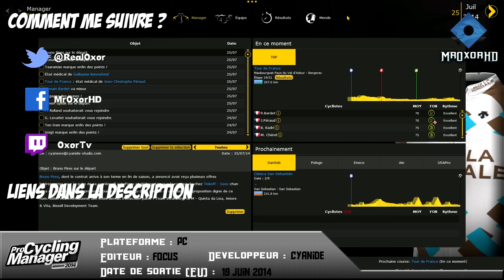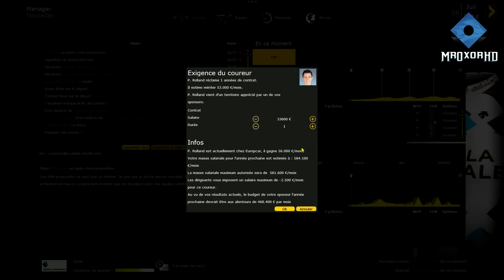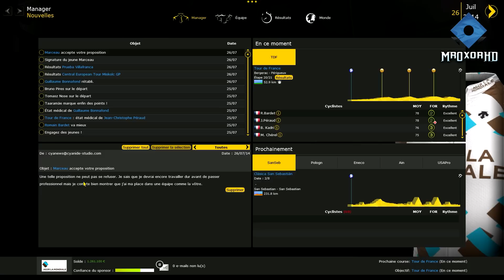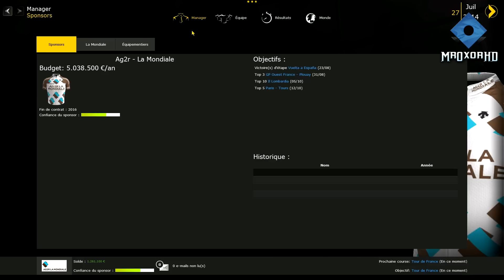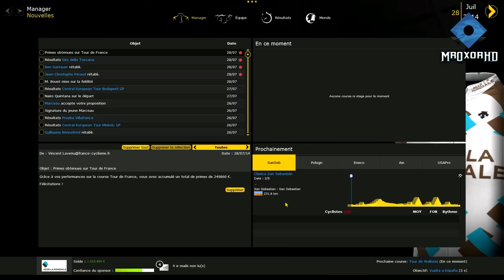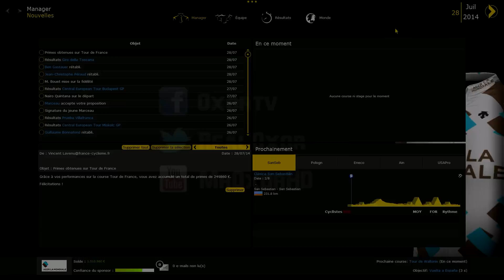Pro Cycling Manager 2014 - Carrière AG2R La Mondiale - #62 [FR] [HD]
Début du mode carrière sur Pro Cycling manager 2014 avec la team française AG2R La Mondiale.